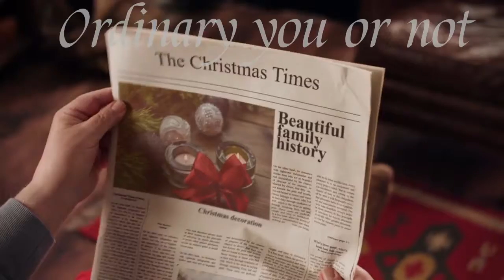Positive Christmas Day | Ordinary you or not